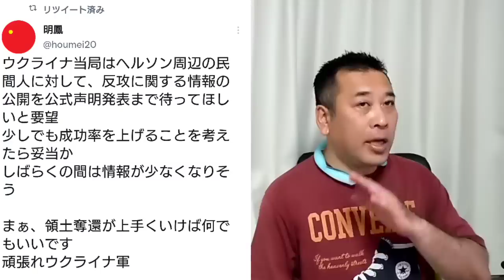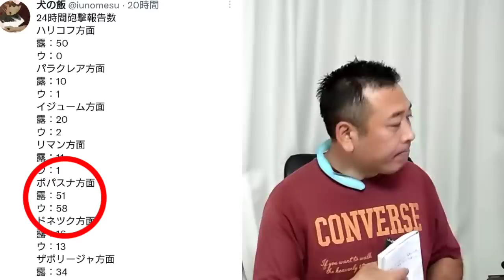ロシア、ついにスマホが造れなくなる